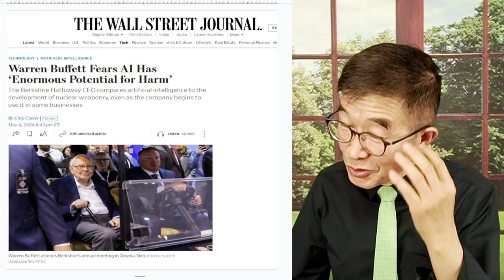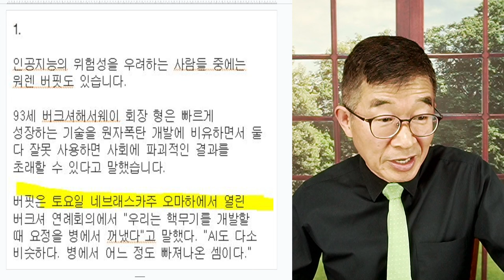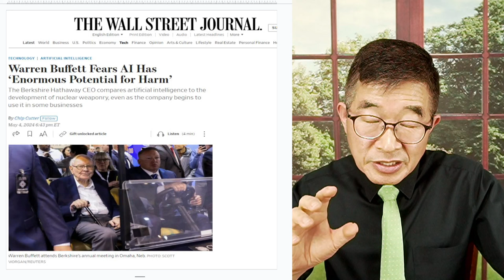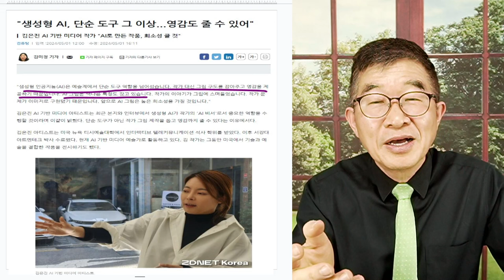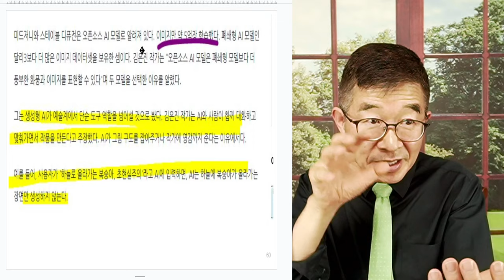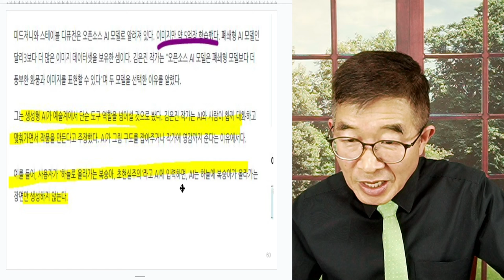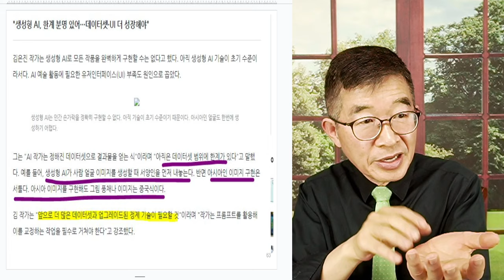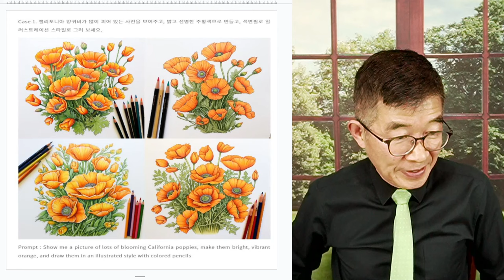AI가 새 길 열다 / 스테이블 디퓨전, 미드저니, 달리 3 [공병호TV]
Bitcoin : 3MTW849AkP2ftLeSK2teZHMmzLu7Z83s9U